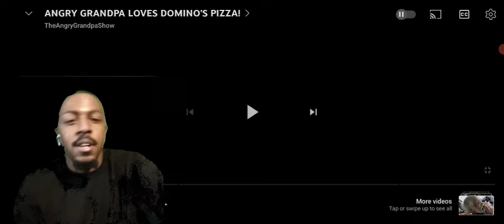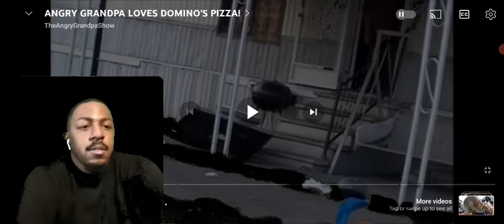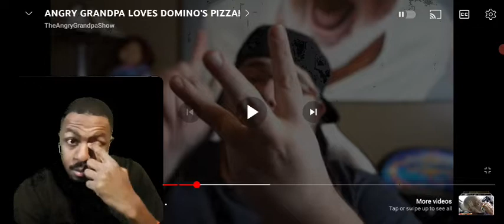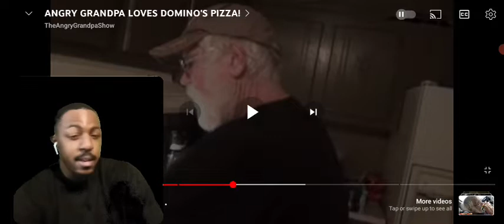Reaction:Angry Grandpa loves dominos pizza#angrygrandpa#dominospizza